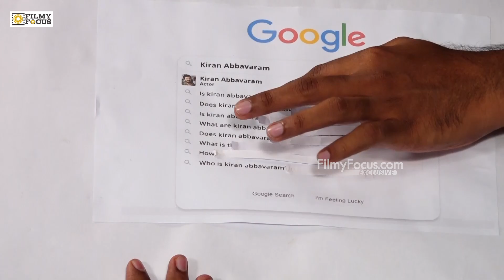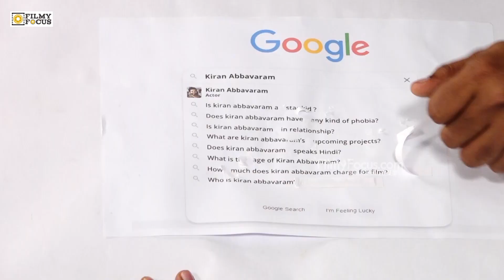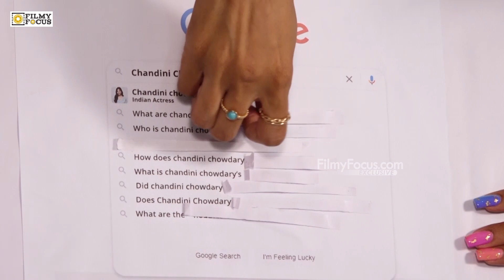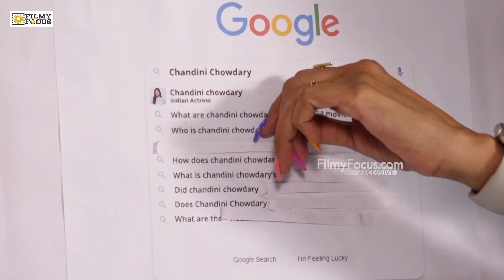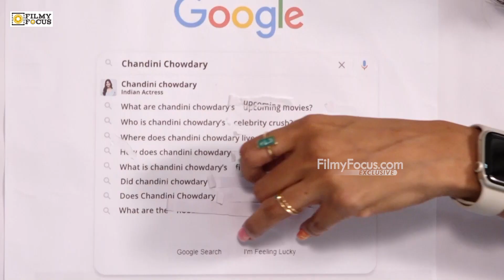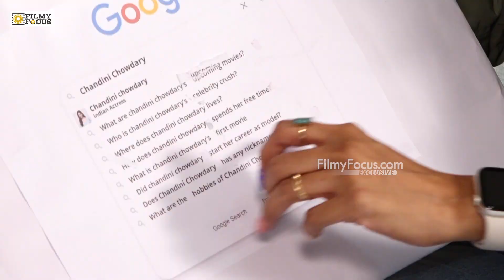Most Googled Questions About Chandini Chowdary, Kiran Abbavaram | Filmy Focus Originals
Watch The Most Googled Questions About